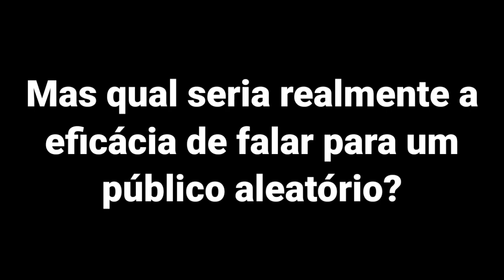ANA CASTELA E TATI ZAQUI SURPREENDEM E ANUNCIAM JESUS CRISTO!